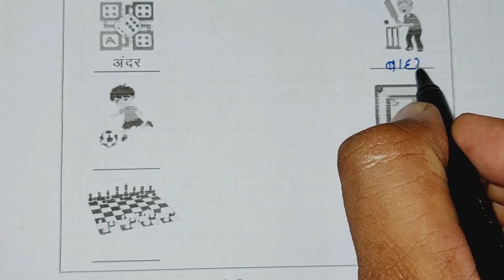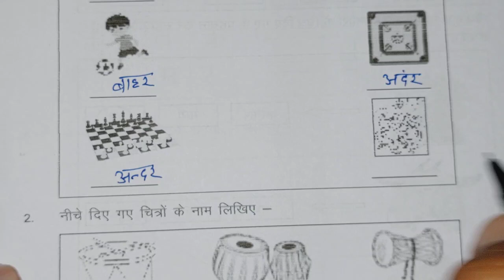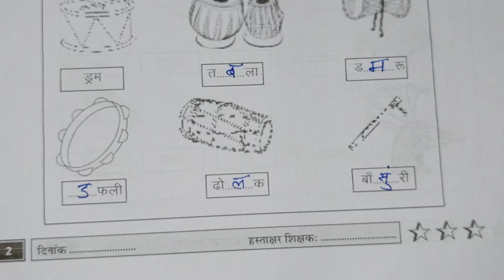कक्षा 4-5 प्रयास - 2 ब्रिज कार्यपुस्तिका हिंदी कार्यपत्रक 1 पेज न. 2 || Class 4-5 Prayas-2 Hindi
कक्षा 4 - 5 कार्यपत्रक 1 पेज न. 2 प्रयास 2 ब्रिज कार्यपिस्तिका हिन्दी || bridge karyapatrak 1 page 2 prayas 2 bridge karyapustika Hindi kksha 4 - 5, class 4 - 5 क्लास @jjclassesmewad

क्लास फोर फाइव प्रयास दो ब्रिज वर्क बुक हिंदी कार्यपत्रक
प्लीज कार्यपुस्तिका हिन्दी कार्यपत्रक  पेज नंबर  कक्षा 4 5
व्हिच कार्यपुस्तिका हिंदी कार्य पत्र के  पेज नंबर  कक्षा 4 5 ब्रिज वर्क बुक हिंदी क्लास 4 5 वर्कशीट  पेज नंबर
प्रयास 2 ब्रिज कार्यपुस्तिका हिन्दी कक्षा 4 5 कार्यपत्रक पेज नंबर आकलन पत्रक बेसलाइन मिडलाइन एंडलाइन
prayas 2 bridge karyapustika hindi kaksha 4 5
Brij workbook English maths hindi class 4 5 karya Patra  page number  kaksha char panch bridge karya pushti ka hindi
class4-5 @jj classes mewad
Hindiclass4-5
mathsclass4-5
kksha4-5
कक्षा4-5